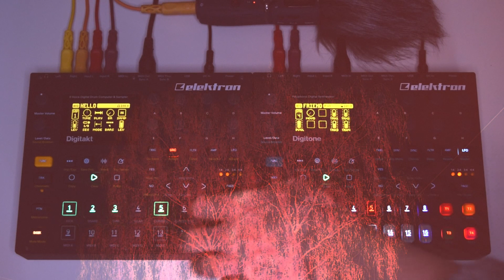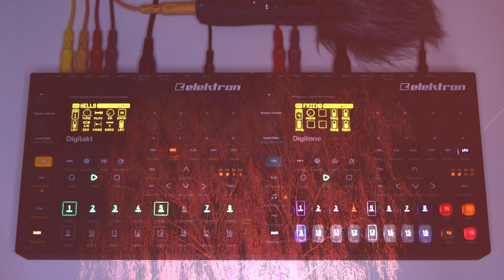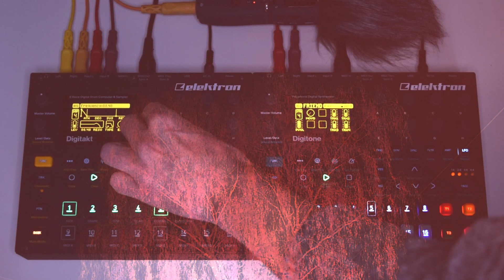Poverty In Rural America // Digitakt + Digitone Melodic Ambience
Spending more time with my Digitakt and Digitone, learning my way around sound designing within the limitations of both to create deep evolving journeys and soundscapes. Using the same Santana sample as the last track (the cicada field recording) with some spoken words from a US Department of Agriculture film titled Poverty in Rural America, courtesy of the Prelinger Archives ✌️

Get high quality audio of this track + high-res photos of the set (along with hundreds of others) by becoming a Patron today